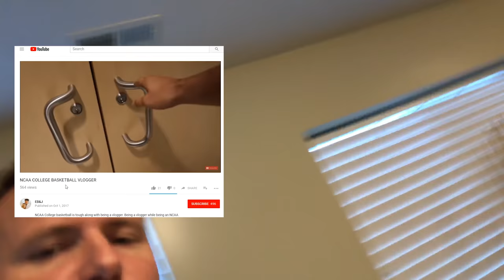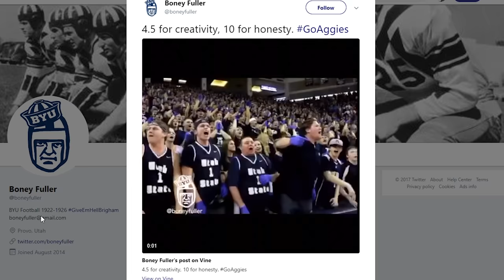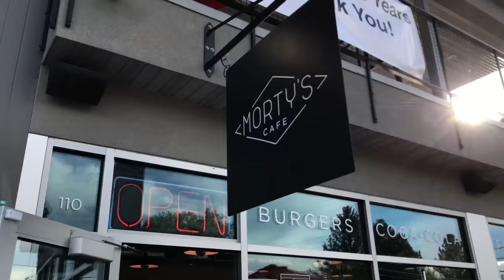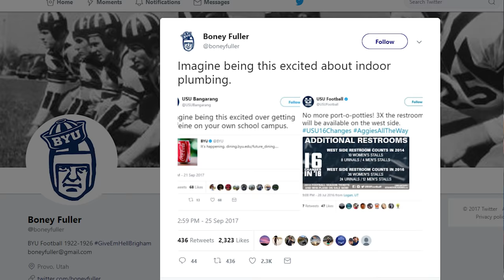Longest Bathroom Line in the World!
When planning bathroom options for 25,000 people, there had to be a better way.